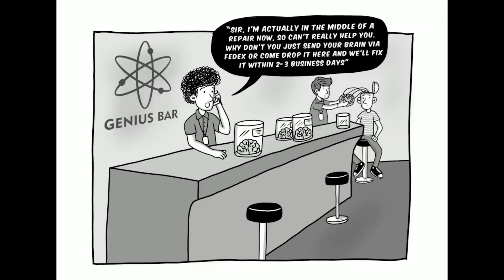HOW WILL THE WORLD LOOK IF WE START REPAIRING BRAINS? (Part 1)